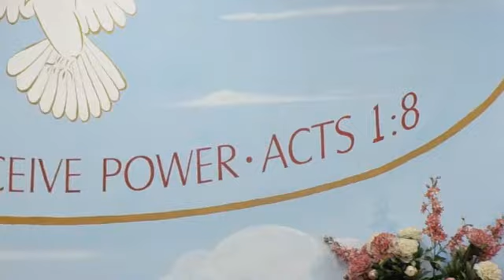Bishop Ellis Mack - Children Take Care Your Parents When They Get Old, You Help Them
Now Faith Church of God, Holiness (OLM#6)